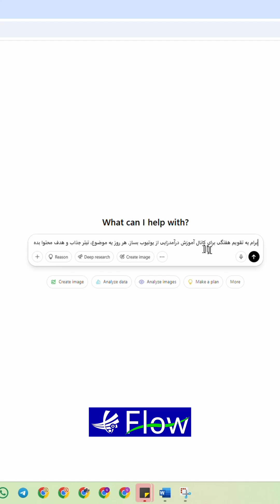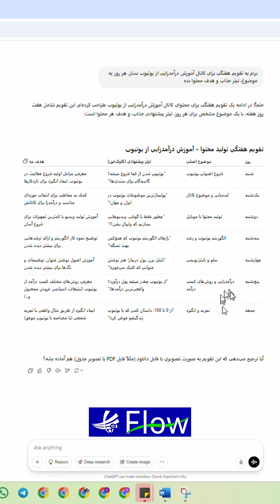طراحی تقویم وایرال با ChatGPT فقط با یک پرامپت!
چطور با ChatGPT تقویم محتوایی وایرال بسازیم؟
آیا همیشه برای پیدا کردن ایده‌ی محتوایی و برنامه‌ریزی ویدیوها مشکل داری؟ 🎯
تو این ویدیو بهت نشون می‌دم چطور فقط با استفاده از ChatGPT یه تقویم محتوایی وایرال و حرفه‌ای بسازی! ⏱️

🔍 یاد می‌گیری:
✅ چطور پرامپت درست بزنی
✅ چطور ایده‌هاتو طبقه‌ بندی کنی
✅ چطور برای رشد کانال، محتوا رو منظم منتشر کنی

مهم نیست مبتدی باشی یا حرفه‌ای، این روش بهت کمک می‌کنه ساعت تماشای کانالتو بترکونی! 💥

📌 این ویدیو بخشی از پلی‌لیست «ترفندها و آموزش های کوتاه» است. حتما پلی‌لیست رو ببین و سابسکرایب یادت نره!

👇 توی کامنت‌ها بنویس موضوع کانالت چیه تا برات پرامپت اختصاصی بفرستم! 🚀

‏TOI Flow
جایی برای یادگیری، رشد و موفقیت!